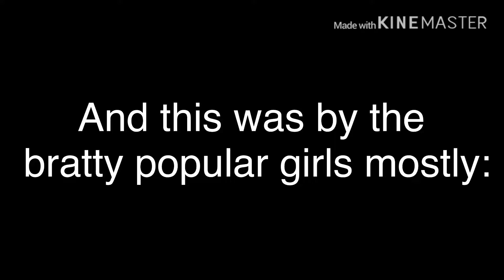Don’t ask me for the answers | vent